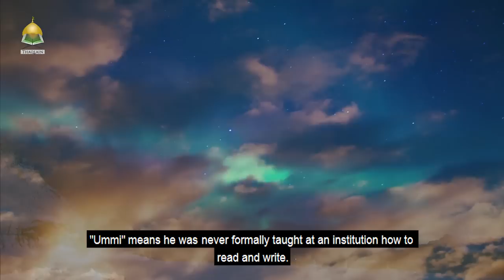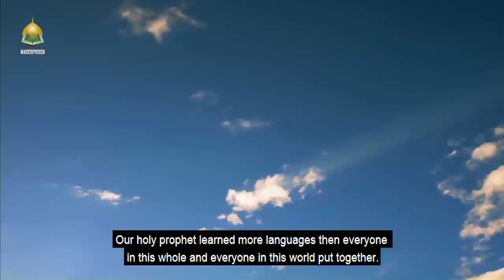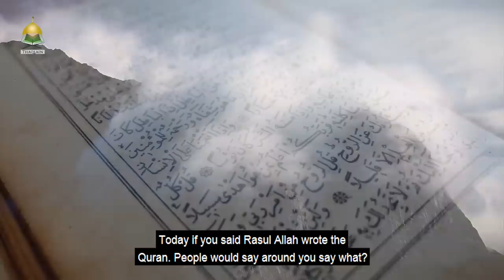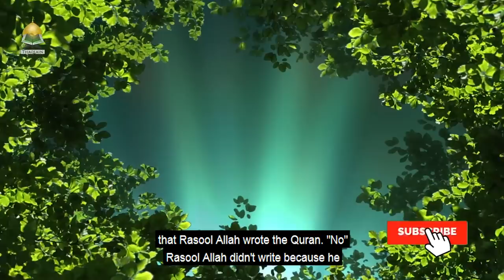Did Prophet Muhammad Know How To Read and Write? - Sayed Ammar Nakshawani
There is a constant effort to discredit the Prophet Muhammad of divine knowledge why picking words from the Quran to show the Prophet Muhammad as someone who would lack the ability to read and write.
Why does Allah (s.w.t) call the Prophet Ummi? What does it actually mean? Who wrote the earliest Quran? - -